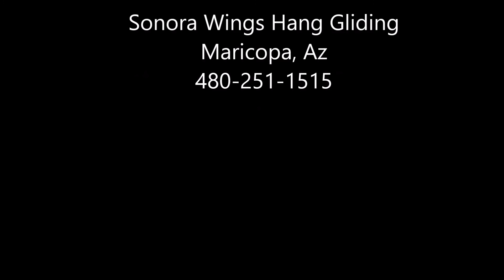Solo Aerotow Take off at Sonora Wings Hang Gliding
Solo Pilots Aerotow launching at Sonora Wings Hang Gliding